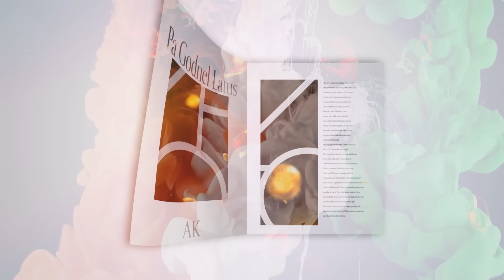DEREGLE EPIZOD 15 feyton 2024 Akte Tonton Dezirab,Eva,Billy,Kok Letan,Bebe,Manouchka,Jozi,Jean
ZEN NAN USA MINI SERIE  SE OU FIM EPIZOD KI PALE DE KI JAN FANMI AYISYEN VIV
NAN ETAZINI ISTWA SA BAZE PLIS DE RELASYON FANM A GASON LI PA GEN MOUN KAP FE SEX LADAN SE OU DRAMA MINI SERI.

MESI PASKE OU VIZITE PAJ MWEN AN  PA BLIYE  ABONE  E  TANPRI EDE'M PATAJE
VIDEYO YO MESI ANPLI POU SIPO W